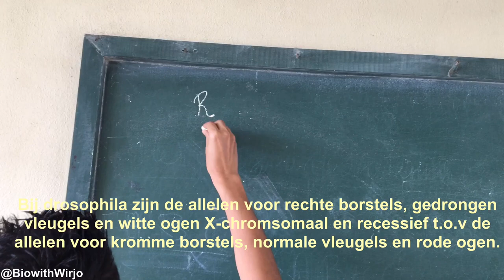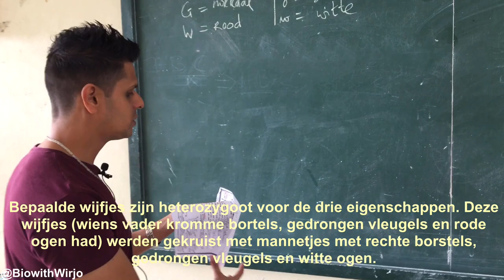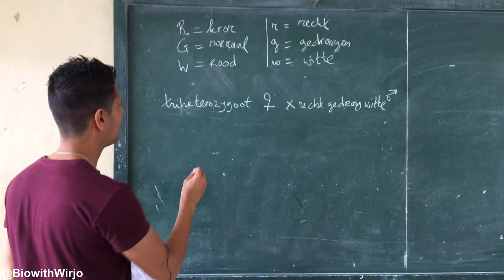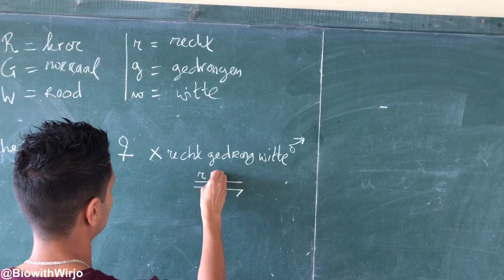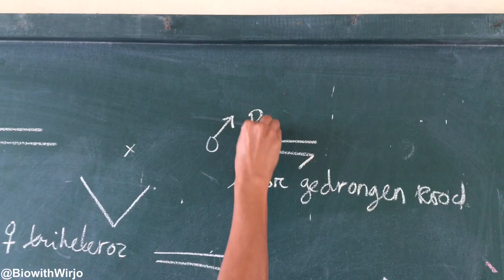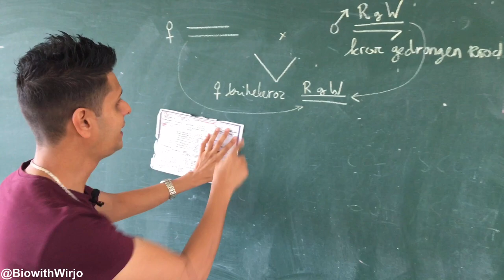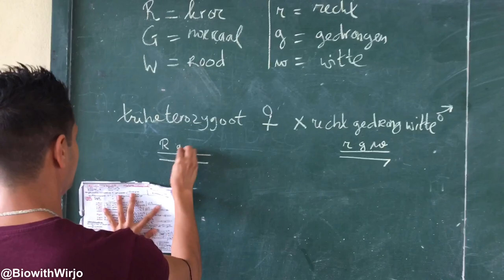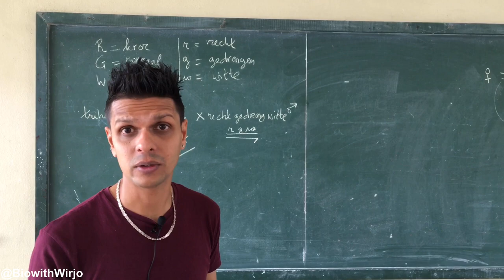Driepuntskruising - lange methode | Deel 2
In deze video wordt de serie van de driepuntskruising - LANGE METHODE - vervolgt met een voorbeeld van een som. Bij deze methode wordt er nadruk gelegd dat dee kans op het maken van fouten nogal klein is vanwege de vele verificatie punten (checkpoints)

Deze methode is zonder meer van belang voor de VWO, IOL en ADEKUS studenten. Zij die deze methode onder de knie hebben zullen tijdens het examen of tentamen zonder moeite soortgelijke opdrachten en/vragen maken.